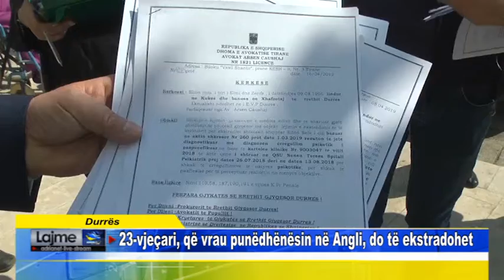Durrës 23 vjeçari, që vrau punëdhënësin në Angli, do të ekstradohet